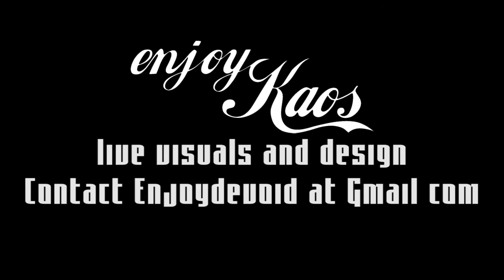Enjoykaos visuals at Rave Against The Machine - London 2014 - [[eNJoYKaoS23]]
Video clips from bangin Pokora Kaometry hardcore breakcore gabba tekno party in North London.  Some distortion on the audio ;)
(+All visuals done live with almost no preparation - was halfway through moving house at the time o_o)
big ups all crew ;)

[[aand yeh the dates wrong in the vid, should be 12th April.. doh]]